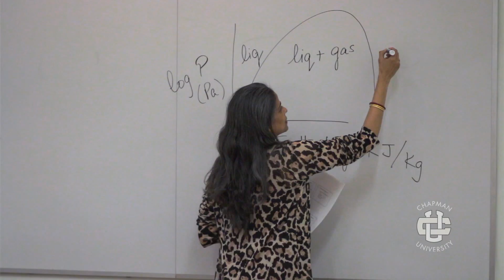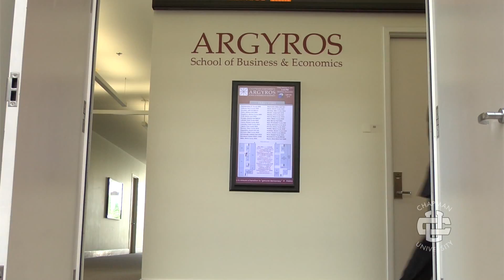Food Science Master's and MBA Program, Greg Yudin, Chapman University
Greg Yudin '14 graduated from Chapman University with a joint Masters of Science in Food Science and Masters in Business Administration. Food Science is the discipline in which scientists use biology, chemistry, physical sciences, psychology and engineering to study the properties of foods. Food scientists develop innovative ways to process, preserve, or package food, thereby making our food supply safer, sustainable and more nutritious. In conjunction with the Argyros School of Business and Economics, the Schmid College of Science and Technology offers a joint program leading to both the MBA and MS in Food Science degrees.

To learn more about Chapman University and the Food Science program, click the link above.